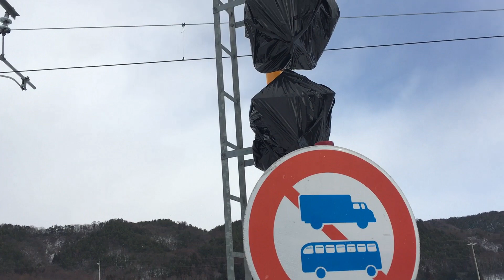JR大糸線の色々な電車通過シーンを集めてみた（4箇所＋おまけ）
2023年第84話
「JR大糸線の色々な電車通過シーンを集めてみた（4箇所＋おまけ）」(2023/3/25)

JR大糸線の踏切の写真を撮影しているときに撮影した電車通過シーンを4箇所集めてみました。2022年撮影